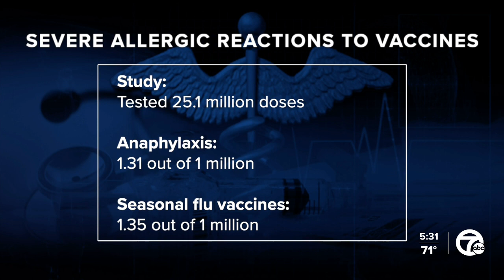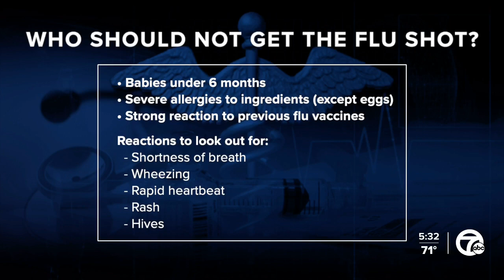New flu vaccine guidance removes precautions for people with egg allergies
Fall is getting closer, and so is flu season. The Centers for Disease Control and Prevention is emphasizing the importance of getting vaccinated against influenza.